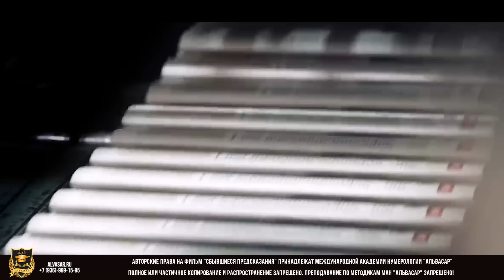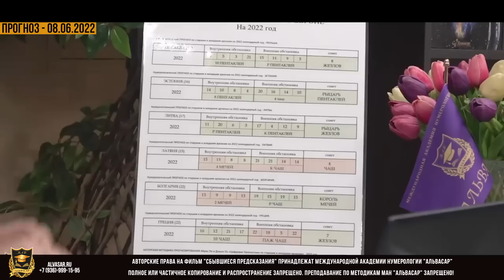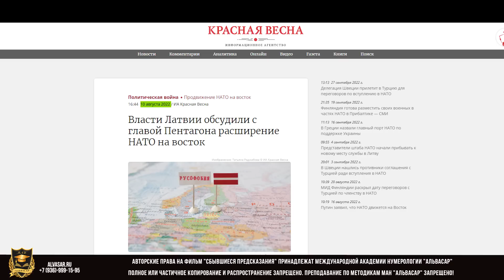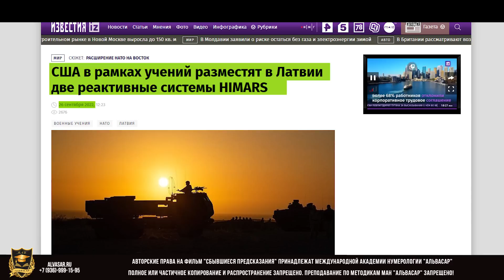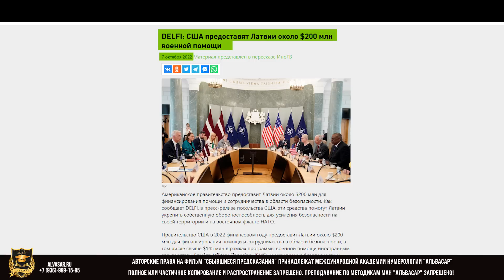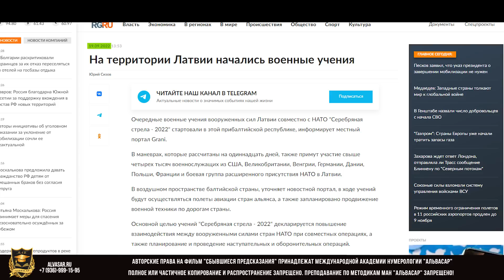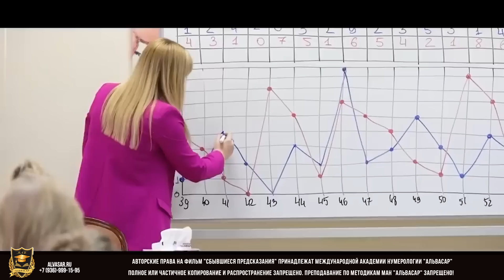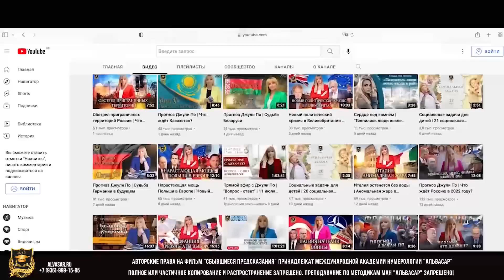РСЗО М-142 "HIMARS" в Латвии | Каков следующий шаг?